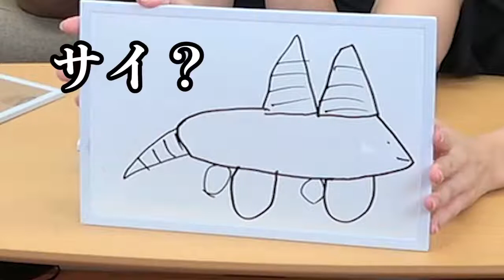お絵かき伝言ゲーム！マジでうさまりあ絵下手すぎ！【あんらぶ気分】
私達！あんらぶ気分！
こんちゃん、小島、うさまりあ、びるの4人組で結成したYouTuberグループです♡
自分たちが楽しい、面白いと思ったものをどんどん発信していきたいと思います！